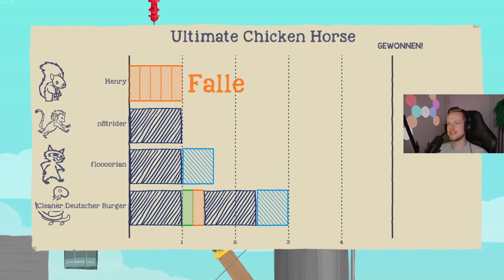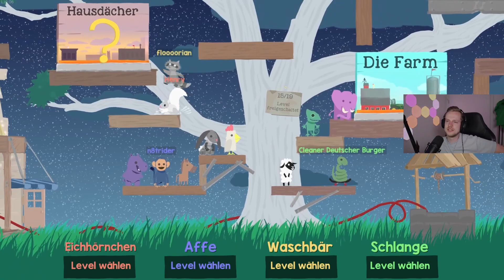Die Map ist richtig langweilig.... 🤡 | Ultimate Chicken Horse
Willkommen zum Spiel: Ultimate Chicken Horse

Dieses Game haben wir zwischen durch mal gespielt, um vom ganzen LoL Stress runter zu kommen.
Das dieses Game der pure Stress ist, konnte ich bis dato noch nicht ahnen. Macht aber trotzdem mega viel Laune für zwischendurch.

Das Video wurde mit der Canon M200 aufgenommen und mit Davinci geschnitten.

Credit;
When you are using this track, we simply ask that you put this in your description:(Copy & Paste)